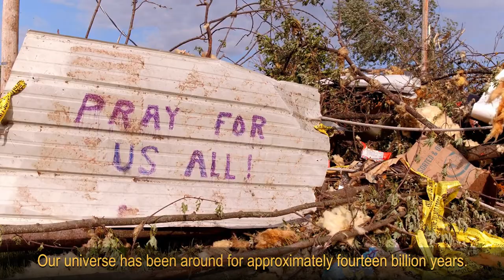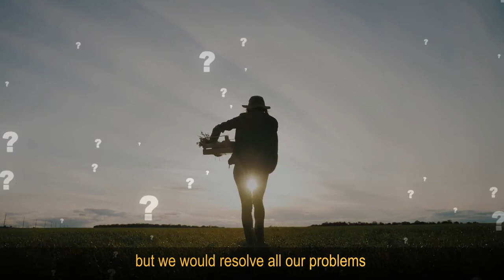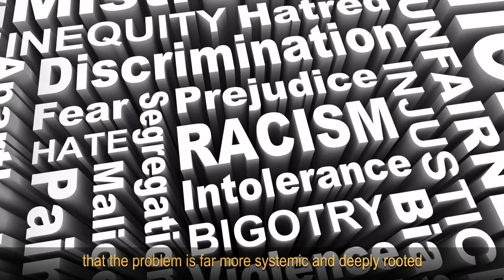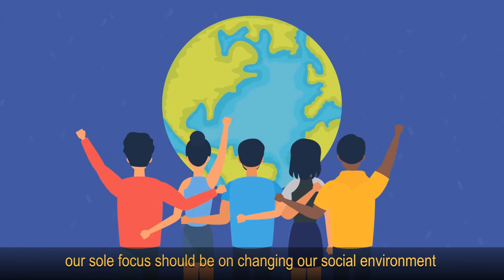Why Are We Here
The purpose of our existence is to grow far beyond ourselves, to grasp all of reality, to understand on the deepest level why we exist, why there are life and death, creation and destruction, and how everything is connected. The one question we should ask in order to secure our lives, the well-being of the planet, and even our happiness is “Why are we here?”